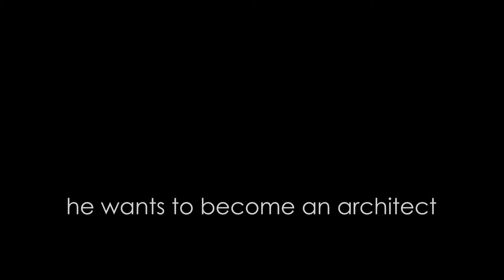Nick Inmon Profile - Portland - Picture the Possibilities